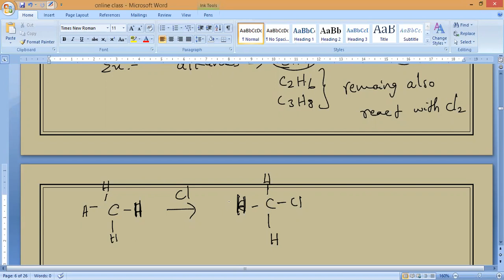HOMOLOGOUS SERIES-Alkanes,Alkenes and Alkynes.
@mnracademy HOMOLOGOUS SERIES-A homologous series is a
group of organic compounds having similar structures and similar chemical properties in which the successive compounds differ by CH2 group.